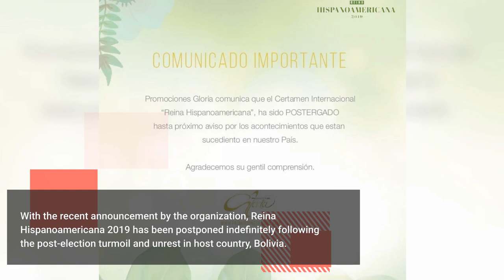Reina Hispanoamericana 2019 postponed indefinitely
The prestigious Reina Hispanoamericana 2019 organization recently announced that the event has been postponed indefinitely following the post-election turmoil and unrest in the host country, Bolivia.